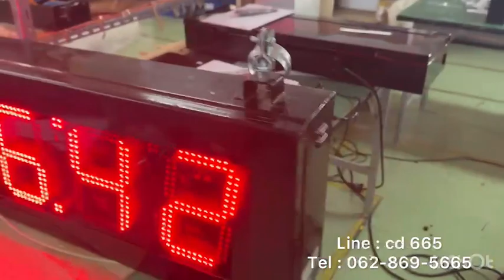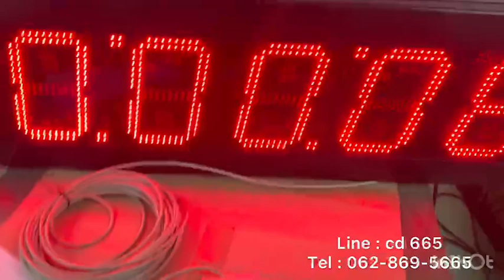602-REVIEW SPORT CLOCK MODEL : SC-806B นาฬิกาจับเวลาวิ่งมาราธอน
- Display Board
- Digital Clock
- Temp Board
- Counter Board
- Andon Board
- Andon Module
- Modbus Board
- 7Segment, LCD Board
- Tcp/ip Board
- Ascii Board
- Target Board
- Andon Module
- Andon Wireless
- Software Monitoring
- Andon Board
- Production qc
- mini Production board
- Wireless board
- Wifi board
- MP3 board
- Visual control system board
- Visual factory
ฯลฯ